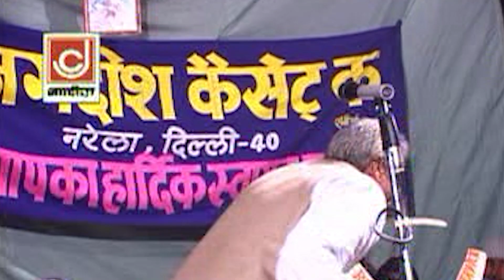न्यू बोली मैं हूर परी के उमर मेरी | Master Satbir | New Haryanvi Kissa Bhakt Purnmal 2023 | Jagdish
न्यू बोली मैं हूर परी के उमर मेरी | Master Satbir | New Haryanvi Kissa Bhakt Purnmal 2023 | Jagdish Video

Tittle  :- Nyu Boli Me Hoor Pari ke Umar Meri

Album :- Kissa Bhakt Purnmal ( किस्सा भक्त पूर्णमल )

Singer :- Jagdish Video

Lebal :- Jagdish Video

Render/Edit Work :- Nitesh Bohra